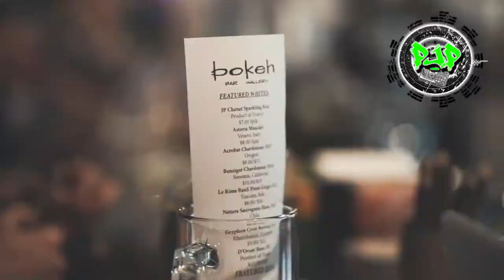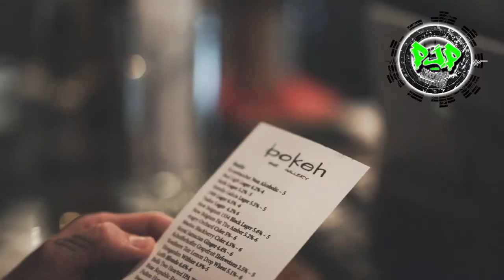" Traptor " Creative Commons License Trap Instrumental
Download Beat oN...